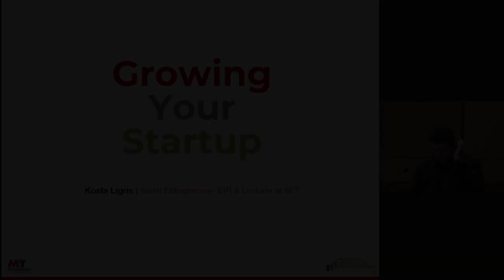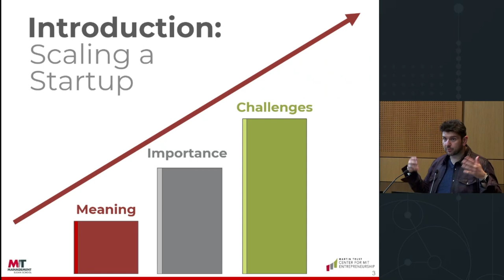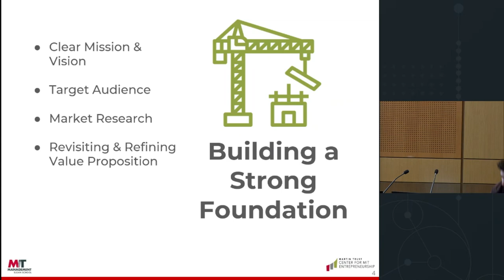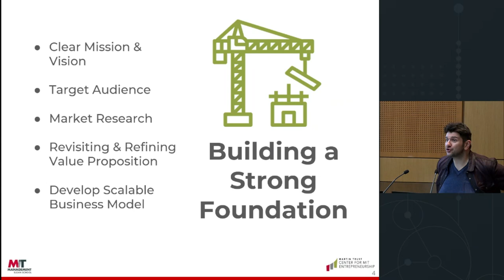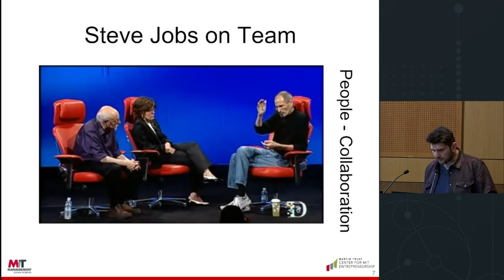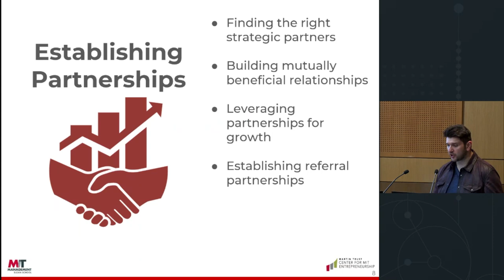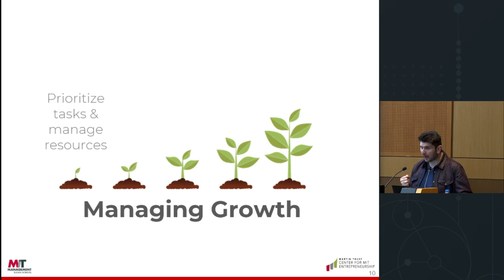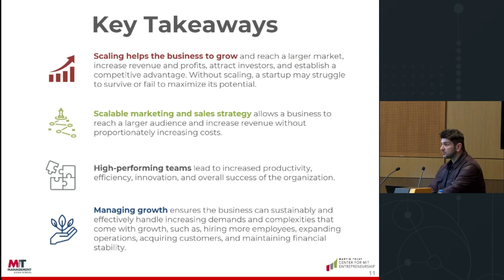MIT GSW 2023 | Growing Your Startup Workshop | Kosta Ligris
Grow your Startup effectively~ March 30 2023, Athens Concert Hall, Greece.

💡𝐒𝐨 𝐲𝐨𝐮 𝐡𝐚𝐯𝐞 𝐬𝐭𝐚𝐫𝐭𝐞𝐝 𝐲𝐨𝐮𝐫 𝐛𝐮𝐬𝐢𝐧𝐞𝐬𝐬. 𝐇𝐨𝐰 𝐝𝐨 𝐲𝐨𝐮 𝐠𝐫𝐨𝐰 𝐢𝐭? 𝐓𝐡𝐢𝐬 𝐰𝐨𝐫𝐤𝐬𝐡𝐨𝐩 𝐰𝐢𝐥𝐥 𝐭𝐞𝐚𝐜𝐡 𝐲𝐨𝐮 𝐭𝐡𝐞 𝐬𝐜𝐚𝐥𝐢𝐧𝐠 𝐞𝐬𝐬𝐞𝐧𝐭𝐢𝐚𝐥𝐬 𝐨𝐟 𝐛𝐮𝐢𝐥𝐝𝐢𝐧𝐠 𝐚 𝐭𝐞𝐚𝐦, 𝐞𝐚𝐫𝐥𝐲 𝐥𝐞𝐚𝐝𝐞𝐫𝐬𝐡𝐢𝐩 𝐜𝐚𝐥𝐢𝐛𝐫𝐚𝐭𝐢𝐨𝐧, 𝐜𝐚𝐩𝐢𝐭𝐚𝐥 𝐞𝐟𝐟𝐢𝐜𝐢𝐞𝐧𝐜𝐲, 𝐯𝐚𝐥𝐮𝐞𝐬 𝐚𝐧𝐝 𝐭𝐨𝐨𝐥𝐬 𝐟𝐨𝐫 𝐚 𝐬𝐮𝐬𝐭𝐚𝐢𝐧𝐚𝐛𝐥𝐞 𝐜𝐮𝐥𝐭𝐮𝐫𝐞, 𝐚𝐧𝐝 𝐡𝐨𝐰 𝐭𝐨 𝐚𝐯𝐨𝐢𝐝 𝐜𝐨𝐦𝐦𝐨𝐧 𝐩𝐢𝐭𝐟𝐚𝐥𝐥𝐬 𝐰𝐡𝐞𝐧 𝐬𝐜𝐚𝐥𝐢𝐧𝐠 𝐪𝐮𝐢𝐜𝐤𝐥𝐲.

𝐊𝐨𝐬𝐭𝐚 𝐋𝐢𝐠𝐫𝐢𝐬 𝐢𝐬 𝐚 𝐬𝐞𝐧𝐢𝐨𝐫 𝐄𝐧𝐭𝐫𝐞𝐩𝐫𝐞𝐧𝐞𝐮𝐫 𝐢𝐧 𝐑𝐞𝐬𝐢𝐝𝐞𝐧𝐜𝐞 𝐚𝐭 𝐭𝐡𝐞 𝐌𝐚𝐫𝐭𝐢𝐧 𝐓𝐫𝐮𝐬𝐭 𝐂𝐞𝐧𝐭𝐞𝐫 𝐟𝐨𝐫 𝐌𝐈𝐓 𝐄𝐧𝐭𝐫𝐞𝐩𝐫𝐞𝐧𝐞𝐮𝐫𝐬𝐡𝐢𝐩, 𝐚𝐧𝐝 𝐋𝐞𝐜𝐭𝐮𝐫𝐞𝐫 𝐚𝐭 𝐌𝐈𝐓 𝐒𝐥𝐨𝐚𝐧, 𝐰𝐡𝐞𝐫𝐞 𝐡𝐞 𝐭𝐞𝐚𝐜𝐡𝐞𝐬 𝐁𝐮𝐢𝐥𝐝𝐢𝐧𝐠 𝐚𝐧 𝐄𝐧𝐭𝐫𝐞𝐩𝐫𝐞𝐧𝐞𝐮𝐫𝐢𝐚𝐥 𝐕𝐞𝐧𝐭𝐮𝐫𝐞. 𝐇𝐞 𝐢𝐬 𝐭𝐡𝐞 𝐟𝐨𝐮𝐧𝐝𝐞𝐫 𝐚𝐧𝐝 𝐂𝐄𝐎 𝐨𝐟 𝐨𝐧𝐞 𝐨𝐟 𝐁𝐨𝐬𝐭𝐨𝐧'𝐬 𝐟𝐚𝐬𝐭𝐞𝐬𝐭 𝐠𝐫𝐨𝐰𝐢𝐧𝐠 𝐅𝐢𝐧𝐭𝐞𝐜𝐡 𝐬𝐭𝐚𝐫𝐭𝐮𝐩𝐬, 𝐒𝐭𝐚𝐯𝐯𝐲. 𝐔𝐧𝐝𝐞𝐫 𝐡𝐢𝐬 𝐥𝐞𝐚𝐝𝐞𝐫𝐬𝐡𝐢𝐩, 𝐒𝐭𝐚𝐯𝐯𝐲 (𝐚) 𝐫𝐚𝐢𝐬𝐞𝐝 𝐭𝐡𝐞 𝐥𝐚𝐫𝐠𝐞𝐬𝐭 𝐒𝐞𝐫𝐢𝐞𝐬 𝐀 𝐫𝐨𝐮𝐧𝐝 𝐢𝐧 𝐍𝐞𝐰 𝐄𝐧𝐠𝐥𝐚𝐧𝐝 𝐡𝐢𝐬𝐭𝐨𝐫𝐲 𝐟𝐨𝐫 𝐚𝐧𝐲 𝐏𝐫𝐨𝐩𝐓𝐞𝐜𝐡, 𝐋𝐞𝐠𝐚𝐥𝐓𝐞𝐜𝐡, 𝐨𝐫 𝐅𝐢𝐧𝐓𝐞𝐜𝐡 𝐬𝐭𝐚𝐫𝐭𝐮𝐩 𝐚𝐧𝐝 (𝐛) 𝐡𝐚𝐬 𝐠𝐫𝐨𝐰𝐧 𝐟𝐫𝐨𝐦 𝟖 𝐞𝐦𝐩𝐥𝐨𝐲𝐞𝐞𝐬 𝐭𝐨 𝐨𝐯𝐞𝐫 𝟏𝟔𝟎 𝐞𝐦𝐩𝐥𝐨𝐲𝐞𝐞𝐬 𝐢𝐧 𝟏𝟖 𝐦𝐨𝐧𝐭𝐡𝐬.

📣𝐒𝐩𝐞𝐚𝐤𝐞𝐫: 𝐊𝐨𝐬𝐭𝐚 𝐋𝐢𝐠𝐫𝐢𝐬
𝐄𝐧𝐭𝐫𝐞𝐩𝐫𝐞𝐧𝐞𝐮𝐫, 𝐄𝐈𝐑, 𝐚𝐧𝐝 𝐋𝐞𝐜𝐭𝐮𝐫𝐞𝐫